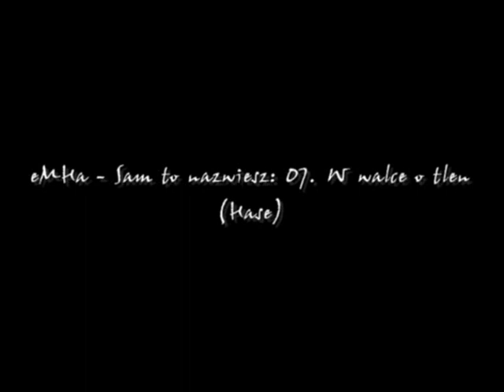eMHa - Sam to nazwiesz: 07. W walce o tlen (Hase)